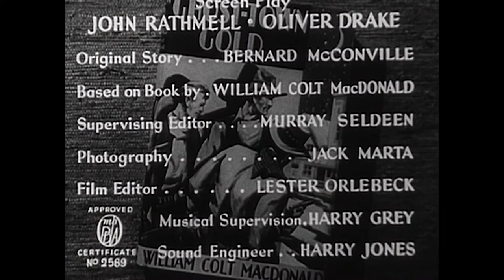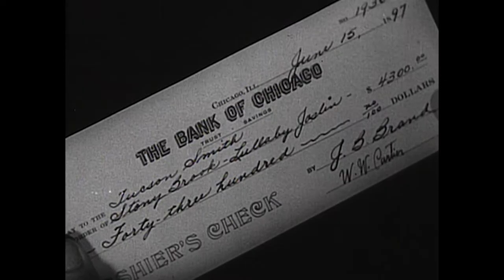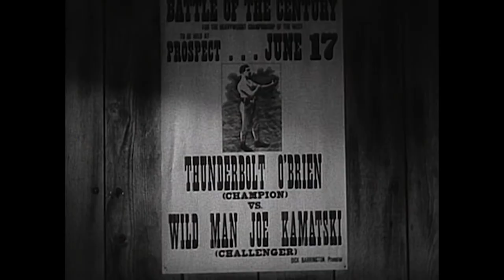Ghost Town Gold (1936) | Full Western Film | Robert Livingston | Ray Corrigan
CAVALIERS OF THE CACTUS COUNTRY--ALWAYS READY FOR A FIGHT OR A FROLICK! The second entry in what would grow into a wildly popular series of Western "Three Mesquiteers" B-Movies produced by Republic Pictures, Ghost Town Gold tracks the titular trio as they attempt to recover the gold stolen by a gang in its effort to ruin the bank/mayor who ordered them to leave town. Frequent John Wayne collaborator Joseph Kane adds his signature directorial panache to this rousing shoot-em-up, setting the tone for a film series that was so rampantly successful, it spawned 50 sequels and a host of imitators from rival studios.

Director: Joseph Kane
Writers: John Rathmell, Oliver Drake, Bernard McConville
Stars: Robert Livingston, Ray Corrigan, Max Terhune